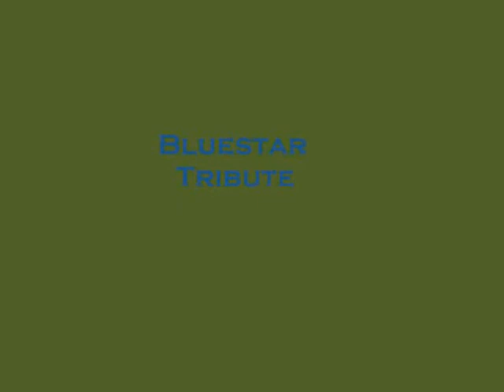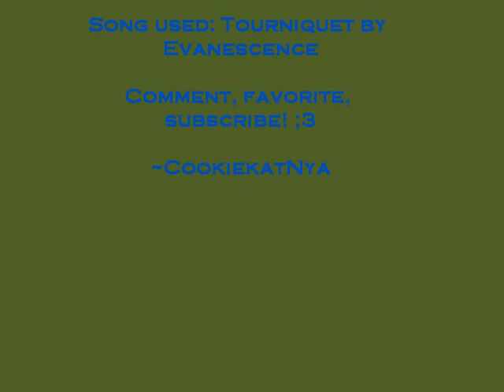Bluestar's Tourniquet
this is a tribute I made to Bluestar, leader of ThunderClan, from the Warriors series by Erin Hunter. Bluestar was a pretty good leader in my opinion. The song is Tourniquet by Evanescence.

AND yes, I did repeat pictures in this a lot. But it was really hard to find good pictures of Bluestar that would work for this, okay?! T-T